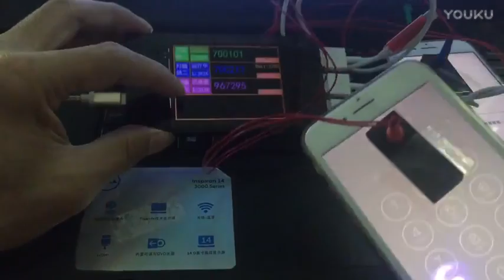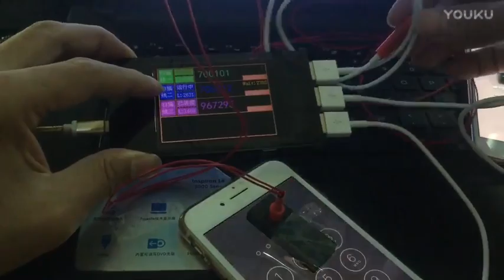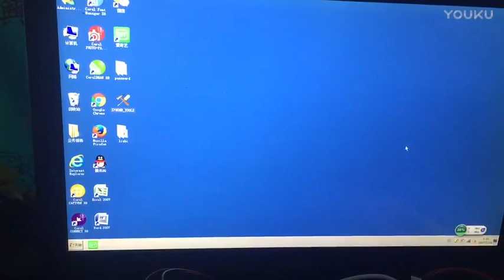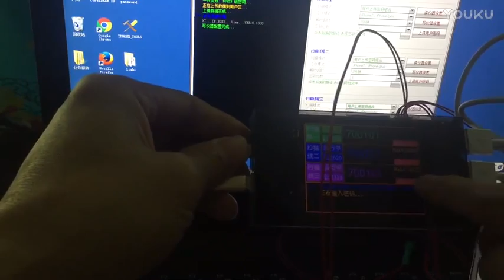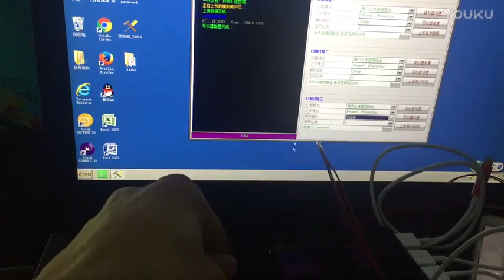forgotten Password Unlock Tool for iPhone 7 7plus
New apple Password Unlock Tool for iPhone 7 7plus, crack the forgotten screen password (4 or 6 digit )on iphone 7/7plus iSO 11/10, one unlocker can working with 3pcs iphone at together.

Latest update file: R10-6000 update firmware, added english interface,

added new iphone model, support ios 7.12, Remove passcode from iphone 4 to 5s.